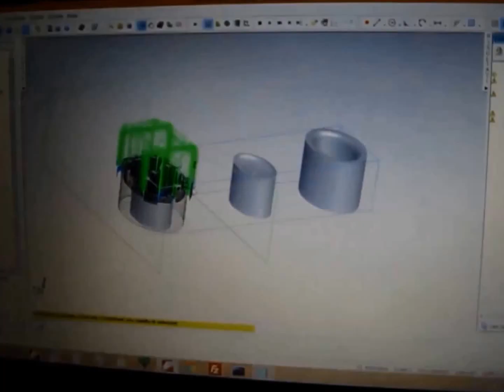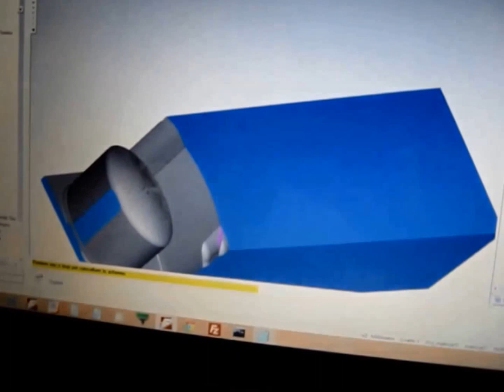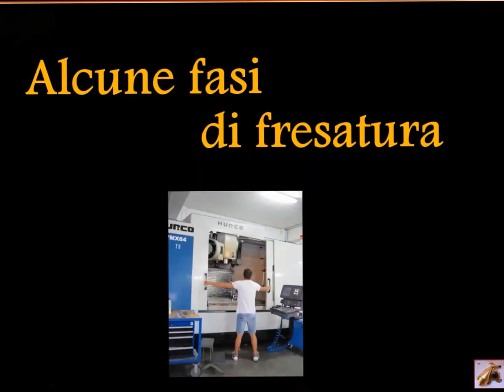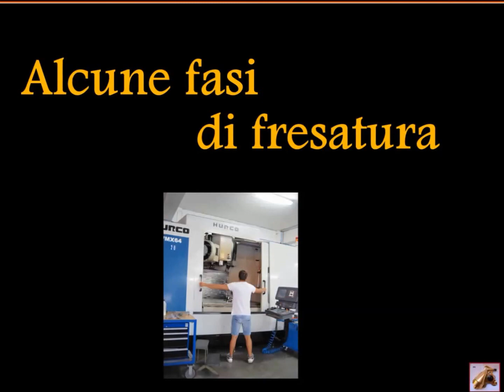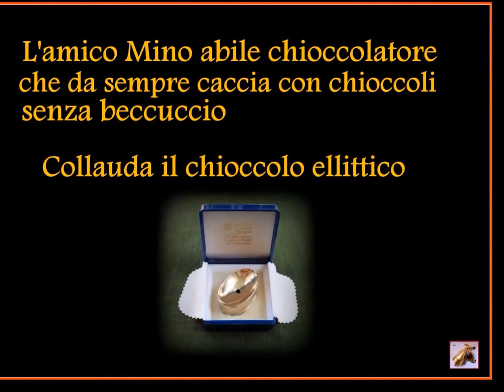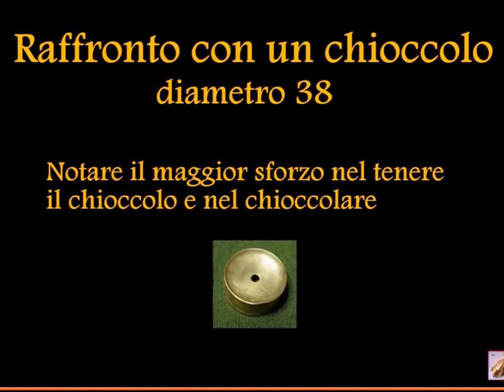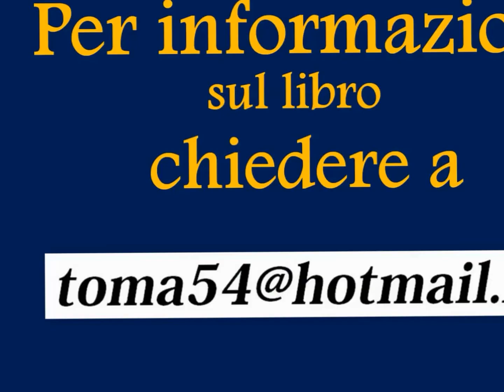Marco stagnaro (MIRKO) La caccia con il chioccolo (V.n.14)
IL CHIOCCOLO ELLITTICO -Happeau chasse sfflet-Unting calls wistle-Silbado cazas